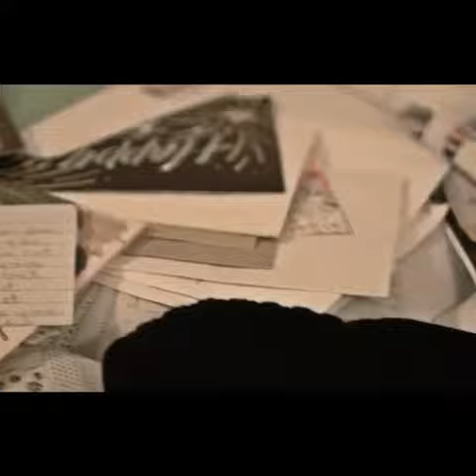Larry Hoover & The Gangster Diciples ( Rival Gang ) Blood Gang Documentary